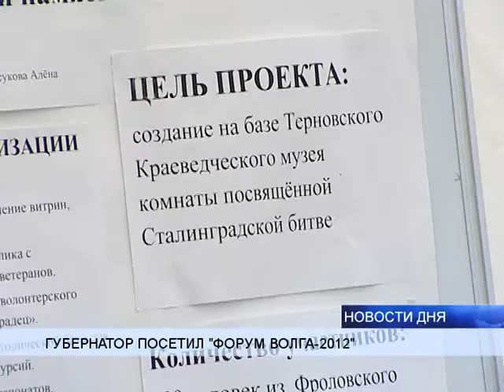АКТИВИСТЫ ПОДЕЛИЛИСЬ С ГУБЕРНАТОРОМ ИДЕЯМИ